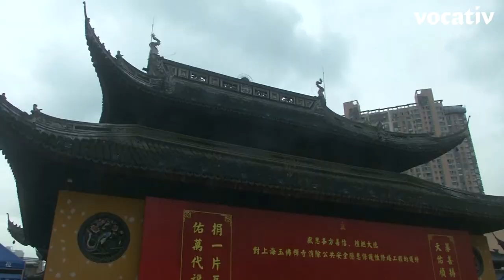Shanghai's 2,200-Ton Jade Buddha Temple Moved 100 Feet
This Buddhist temple is on the move...literally.

Shanghai's Jade Buddha Temple was relocated 100 feet. It weighs 2,200 tons and includes three huge Buddhist statues.

The movement was a delicate operation, as custom-built rails lifted and moved the temple around 20 feet a day. The temple attracts about 2 million visitors a year, and the original location was no longer considered safe due to overcrowding.